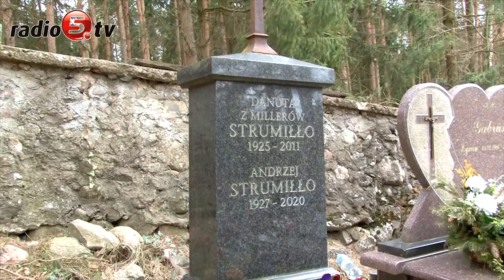Zapalili znicze na grobie profesora Andrzeja Strumiłły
Kwiaty i znicze na grobie profesora Andrzeja Strumiłły w Magdalenowie nad Wigrami złożyli dziś (9.04) Czesław Renkiewicz, prezydent Suwałk i Zdzisławem Przełomiec, przewodniczący Rady Miejskiej.Dziś mija bowiem rok od śmierci Honorowego Obywatela Miasta Suwałki, zasłużonego dla miasta i regionu, cenionego artysty.